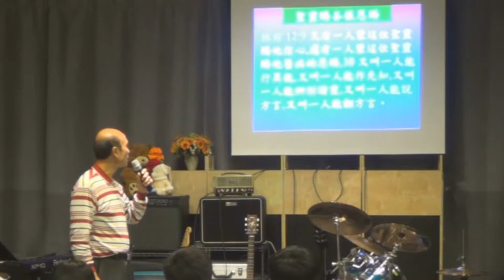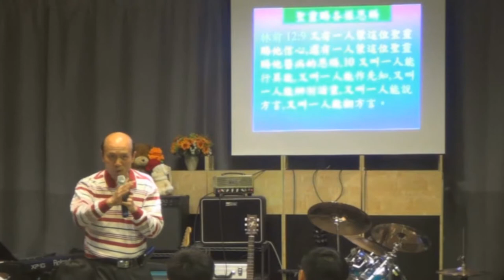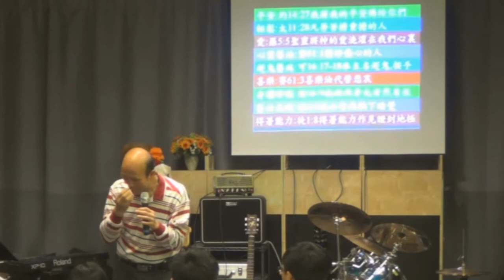聖靈充滿提升靈命和侍奉 葉牧師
聖靈充滿提升靈命和侍奉
1．星期日：3:15崇拜；2:30服事禱告；崇拜後有小組及侍奉訓練課程。
2．星期一：4時服事禱告，7時侍奉訓練課程。